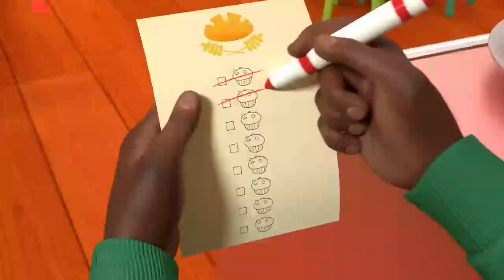Muffin Man Song _ CoComelon Nursery Rhymes & Kids Songs